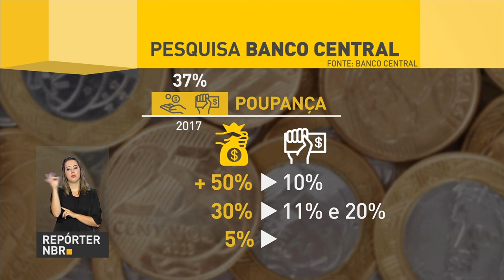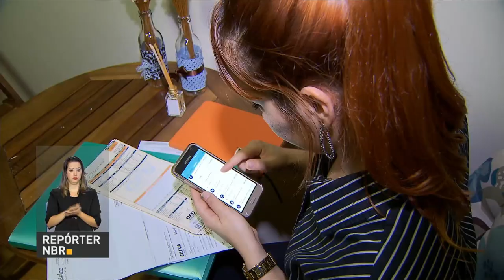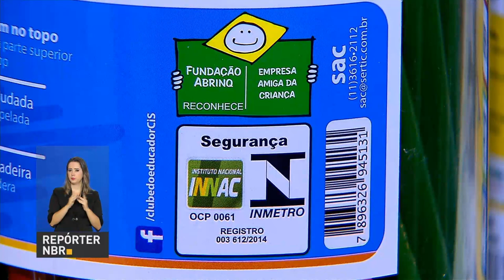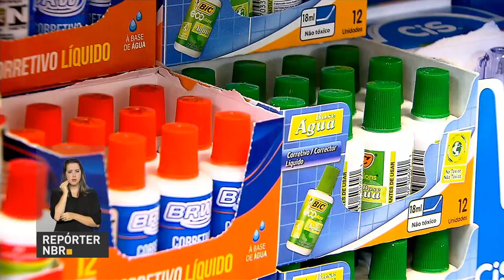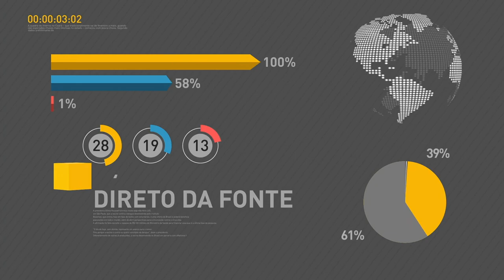BOLETIM REPÓRTER NBR 15h - 12 de janeiro de 2018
REPÓRTER NBR 15h - 12.01.18: Comissão de Valores Mobiliários (CVM) proíbe fundos de investir em moedas virtuais. E mais: A S&P Global Ratings cortou nesta quinta-feira a nota do Brasil de 'BB' para 'BB-' .